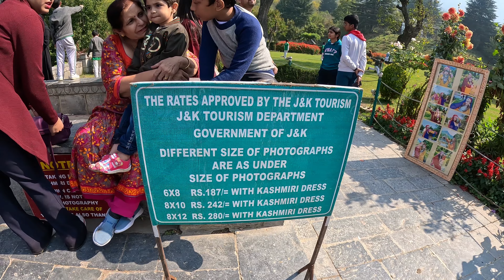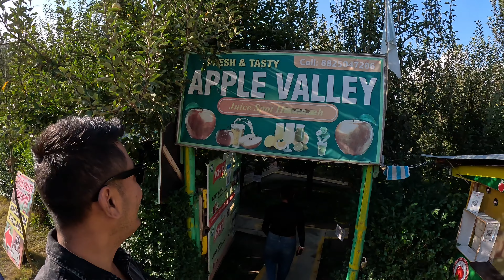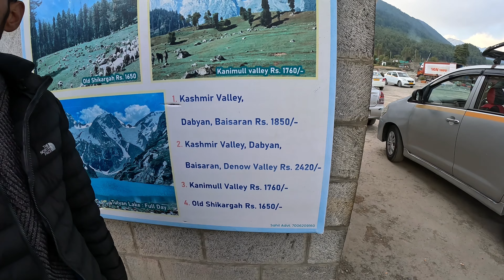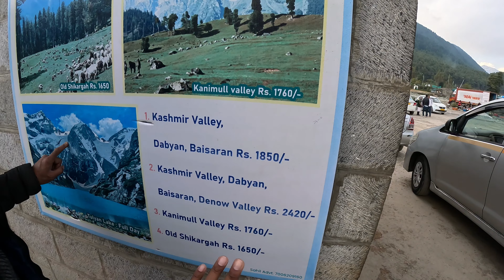PLACES TO VISIT IN KASHMIR|DAY-02|srinagar sankaranararyanatemple🛕